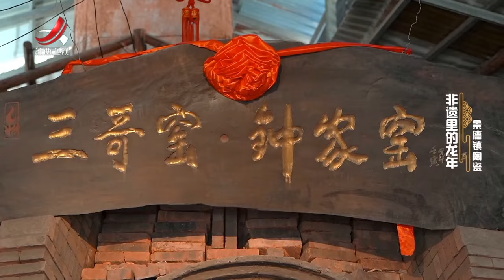【非遗里龙年】景德镇陶瓷